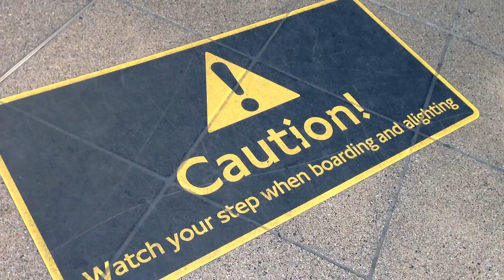MadCraft Goes London - 43 - Astetta Monimutkasempi